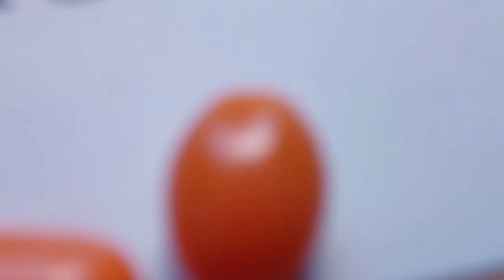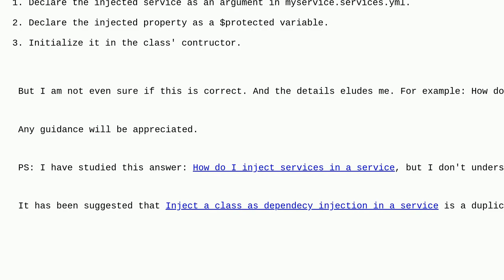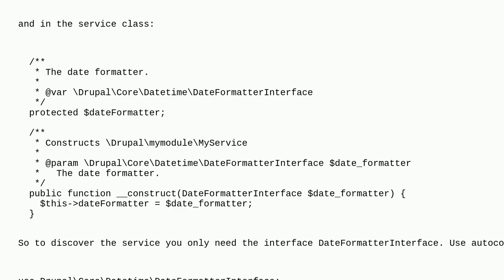Drupal: How do I inject a dateFormatter servide into a service class named MyService?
How do I inject a dateFormatter servide into a service class named MyService?

A special thanks goes out to the community

  dependency-injection